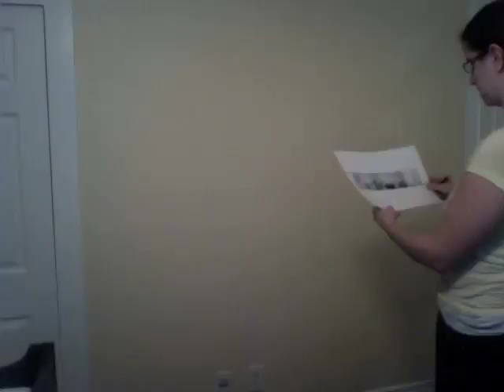Logan's Room Time Lapse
Time lapse video of Logan's room mural, based on her bedding.